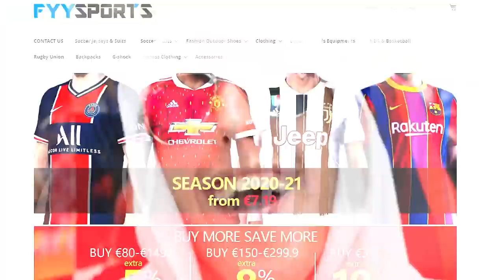VELIKI STEVAN JOVETIC CAREER REWIND! FIFA 22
Fan Mail:
Ilija Gardasevic
Zupa BB [Kalimanj]
Tivat
Crna Gora
85320 Tivat